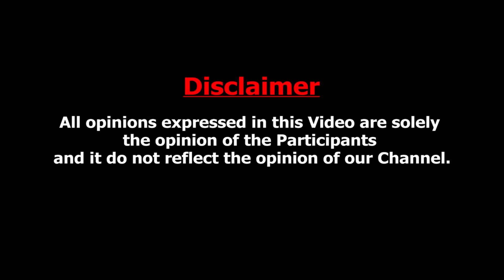மீண்டும் ஆட்சியை பிடிக்க திமுக என்னவேனாலும் செய்வாங்க | Pala. Karuppiah Int About Murugan Maanadu